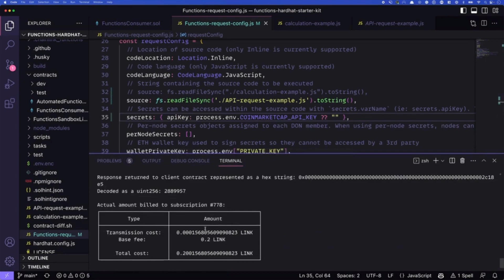Doblaje - Chainlink (Ezequiel Alvarez)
Doblaje de videos para el canal de Chainlink